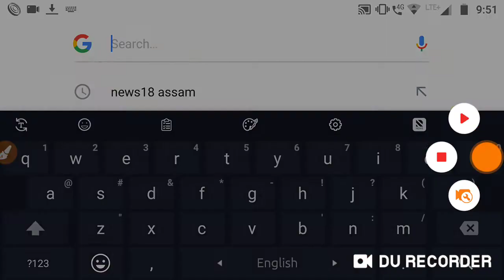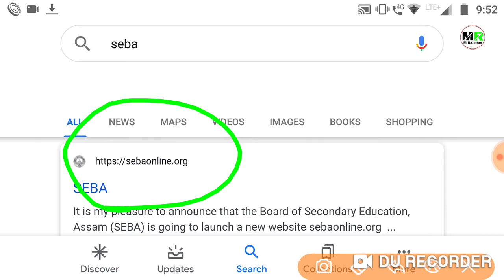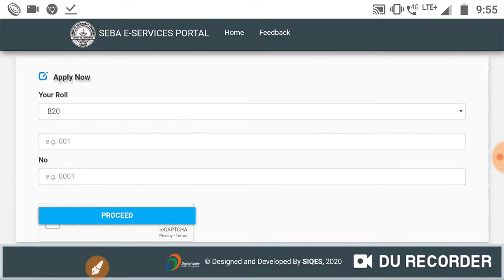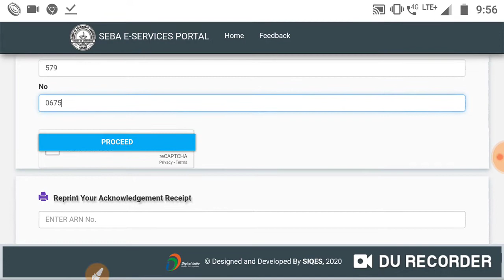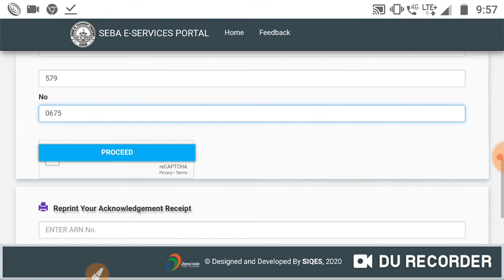How to Hslc matriculation paper rechecking 2020. কিভাবে মেট্রিক পেপার রিচেকিং করাবেন ২০২০.Online